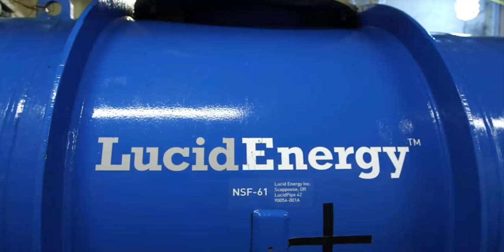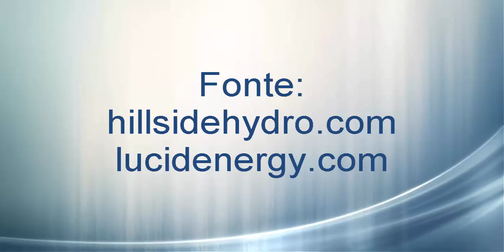Geração em águas